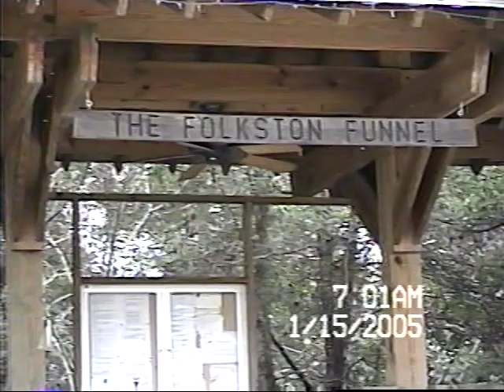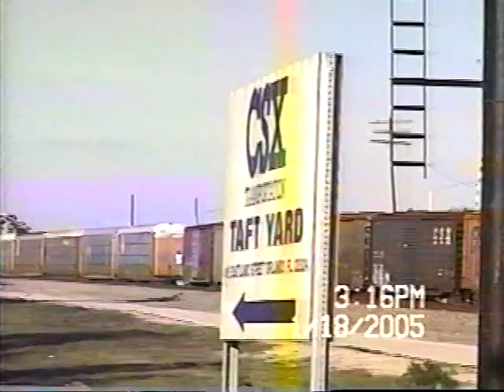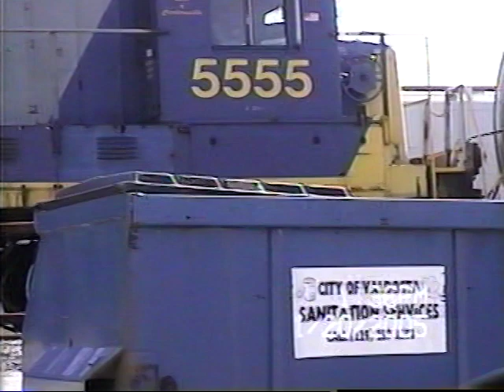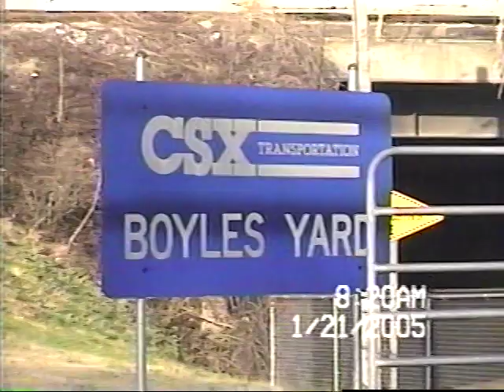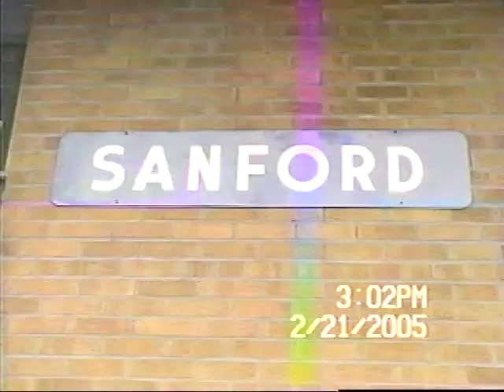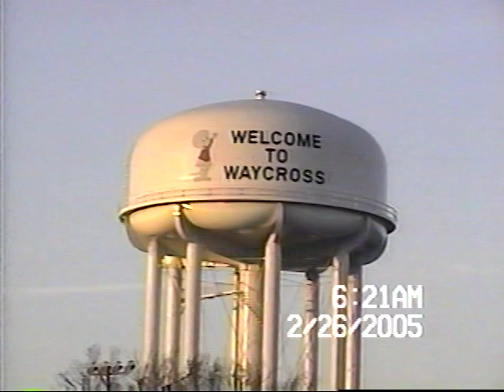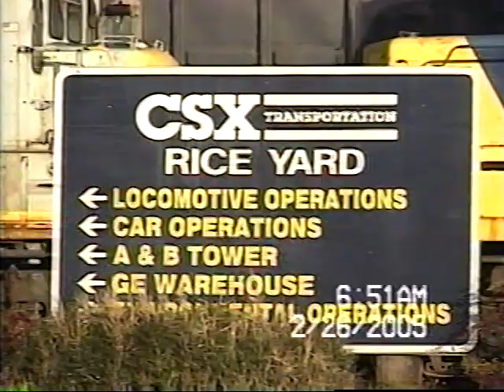SME Vol#9 Georgia, Florida, Alabama, Tennessee Jan & Feb 2005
This short video segment is taken from The Steve Michaels Experience Railroad Video Series Volume #9.   The full-length two-hour DVD was filmed in the southeast United States at various CSXT hotspots and yards in late 2004 and early 2005.